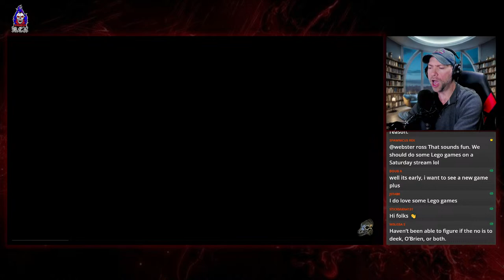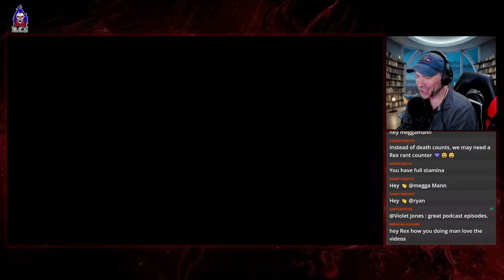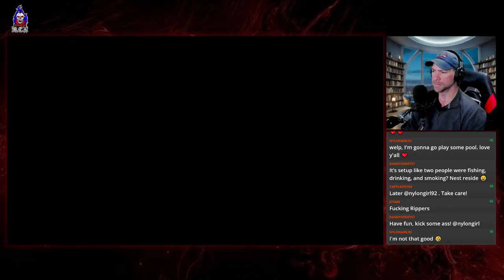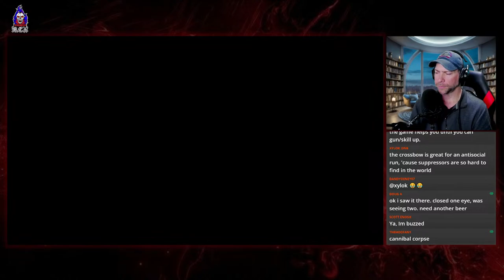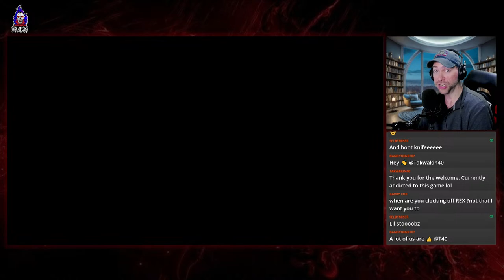Survival 2 | What's a Crossbow? | Days Gone Let's Play| Episode 01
Here's more expert gameplay from Days Gone fan Spawnicus Rex. Pull up a chair, pour yourself a beverage, and let's play Days Gone!

Send me a postcard:
Pueblo, Co
81002

Mon & Wed: TLOU2 Remastered @ 7pm
Friday: Days Gone @ 7pm
Saturday: Member's Exclusive Co-op sessions as scheduled